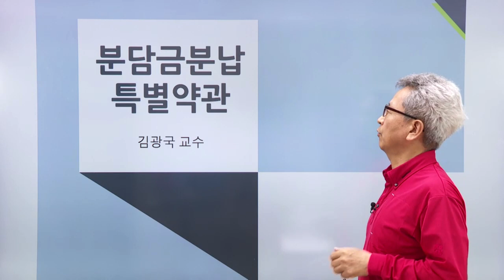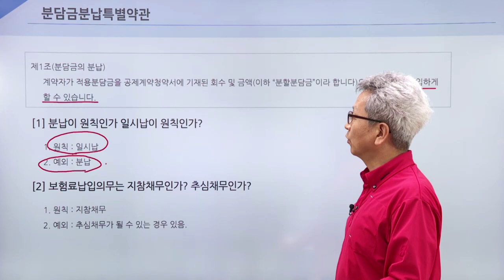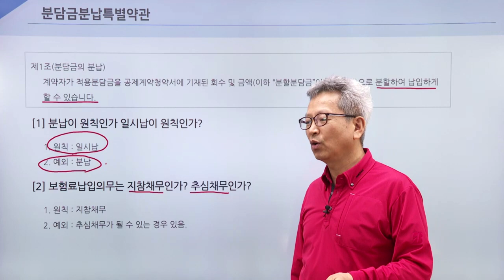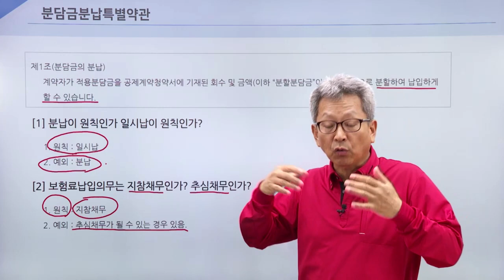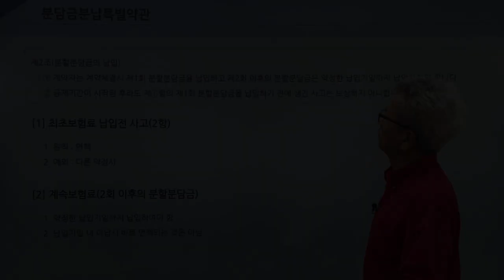대물(적재물) - 분담금 분납 특별약관